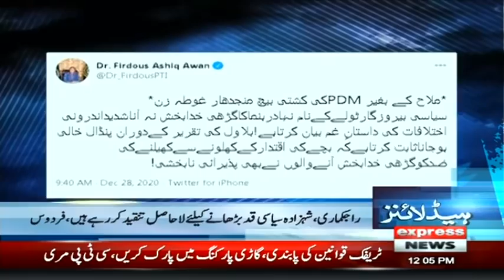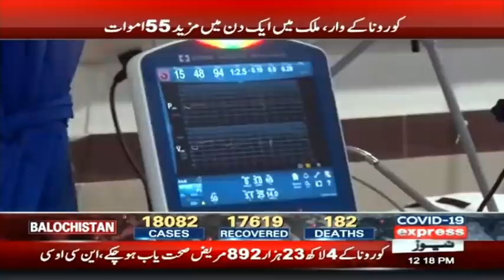Asif Zardari Asks PM Imran To Announce Re-Elections | Headlines 12 PM | 28 December 2020 | ID1F